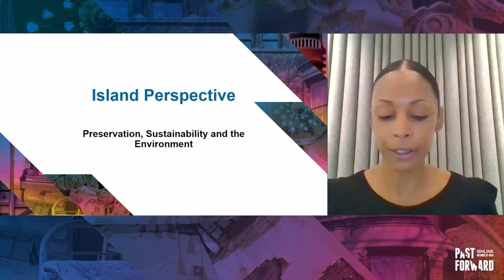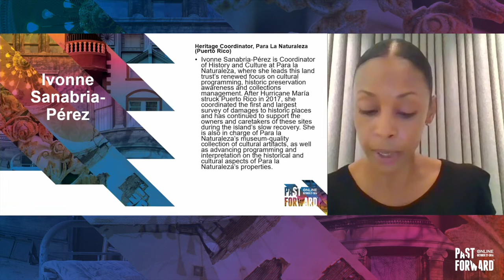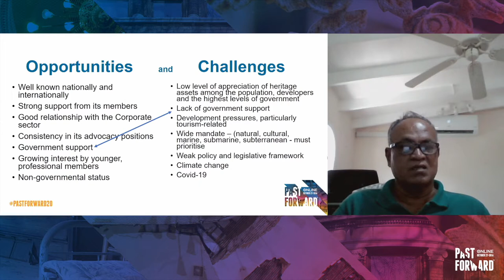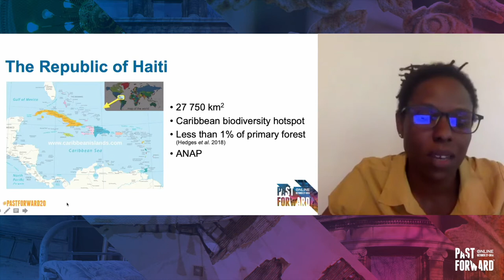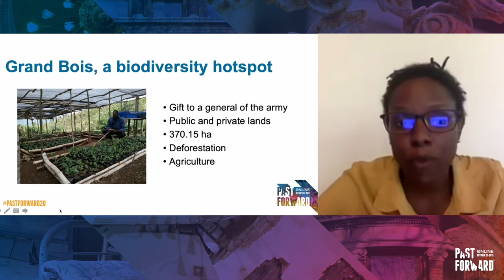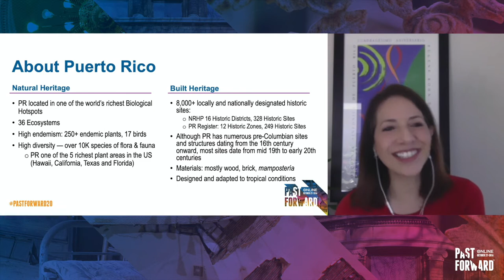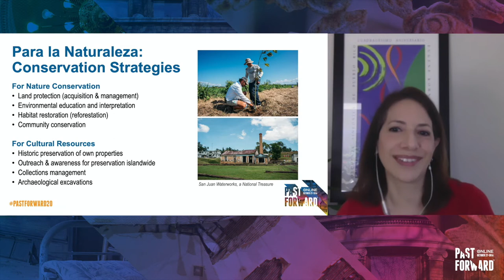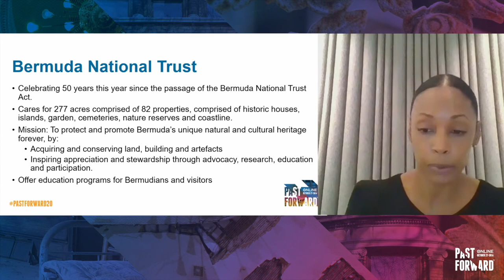Island Perspectives: Preservation, Sustainability, and the Environment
From PastForward Online 2020.

From Bermuda, Saint Lucia, Puerto Rico, and Haiti, hear how sustainability is at the heart of their preservation work in an island context. Does caring for natural and cultural heritage together increase impact? Hear from preservation leaders from islands across the Americas as they tell their stories, and learn about the challenges and opportunities of working in these unique environments.